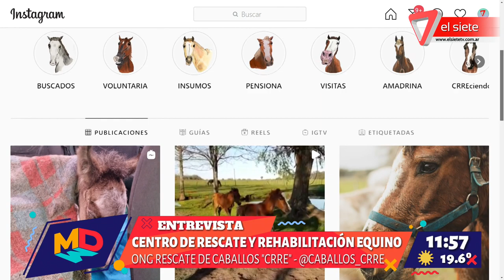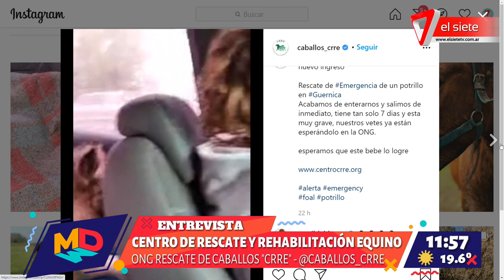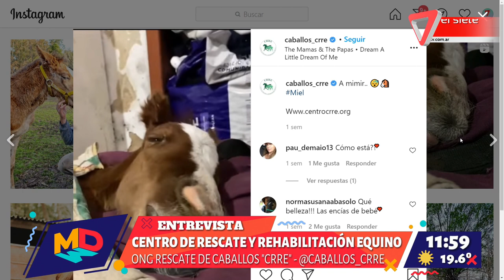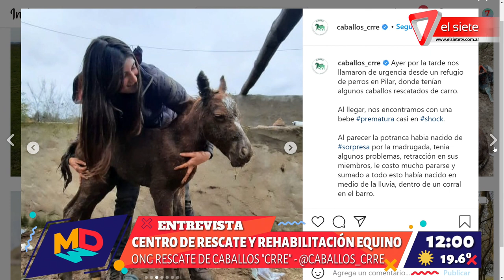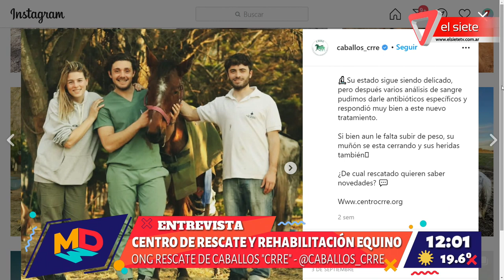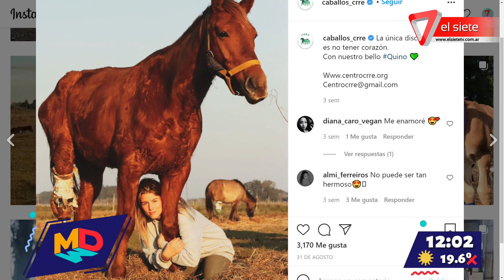Centro de rescate y rehabilitación equino